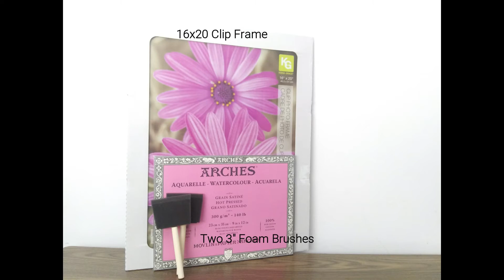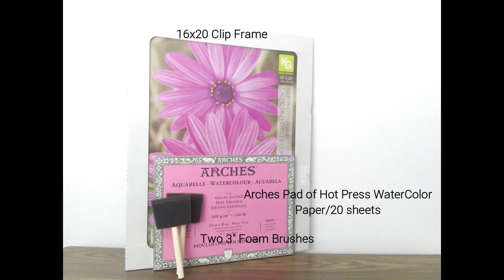Are You Feeling Lucky? A Cyanotype Giveaway.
To show my appreciation for all that have made this journey so far with the Cyanotype Video Series an awesome one, I want to give something back.

All you have to do to enter the giveaway is to send in a chime @nicolesmall_oneonone on Instagram that you want to win!

Three lucky winners will be announced on July 17th, 2020.

Deadline to chime is July 16th, 2020 at midnight.

Goodluck!